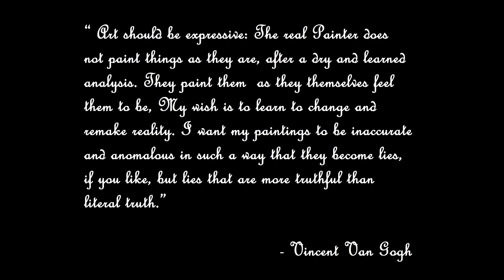Glue Gun Art: Mailbox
A glue gun art video of a mail box.

Items used:
Canvas 8x10
Glue Gun

Gesso
Acrylic Colors:
    Iridescent Blue
    Iridescent Red
    Iridescent Orange

    Iridescent Silver
    Iridescent Gold
    Burnt Sienna
    Raw Sienna
    Ultramarine Blue
    Light Blue
    Magenta

    Yellow Ochre

    Black
    White
    Cobalt Blue